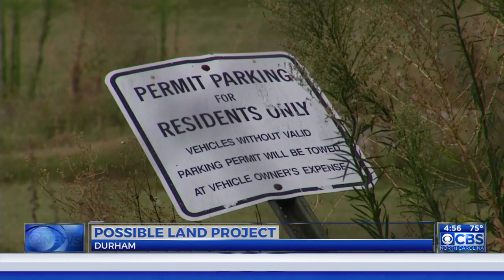Durham leaders ask city to invest millions to develop blighted land